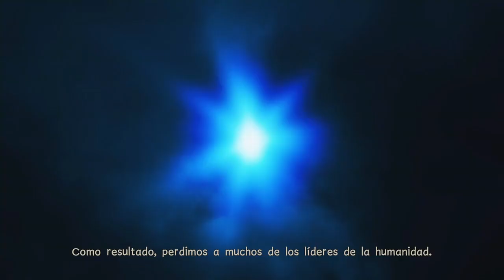SS ranking all CEM missions Part 1